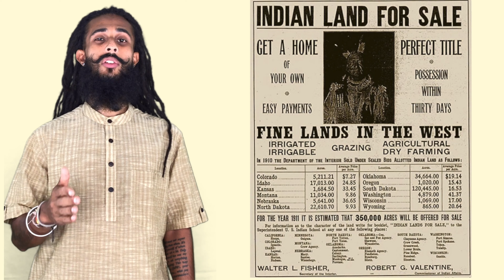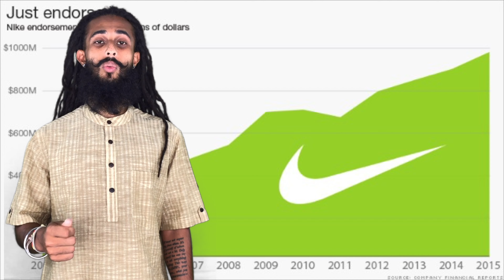100 Miles for Black Lives Run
Hello Internet,

My name is Raj Brahmbhatt. I will be running 100 miles within 24 hours from Thursday, midnight August 20th till Friday, midnight August 21st on the Active Oval at Piedmont Park.

Why, you may ask? The 100 Miles for Black Lives Run is to bring awareness to the inequality and injustices in our great nation dealt to people within the foreign and melanin communities, as well as to aid those that need help during these trying times. The goal is to raise $1,000,000 to disburse to schools, charities/foundations and families within the city of Atlanta as well as Outside the Perimeter.

The money raised will be completely in my control and will not be spent at all for personal needs or go to charities/organizations or foundations, where any portion of a dollar donated goes towards a board members pockets’. The entirety of the fund will go straight towards any school, charity or foundations that are on the ground directly impacting people in our colored communities.

Will running 100 miles stop cops from killing unarmed civilians? No it will not. Will running 100 miles stop kids from being held in cages on the border? Unfortunately No. Will it stop racism in the medical field? Nope? Will it bring more financial education and flow of money or ease of access to capital to black and brown communities? Sadly No.

At least not directly. But what my run will do is bring attention to some of those issues that plague these Great United States.

How can you help? I don’t expect much, but if you feel as strongly as I do about equality and justice for all, I urge you to do what you can.  There are a multitude of ways one can help if inclined to. One way is to donate, whatever you feel you can to the cause. Another way is to run alongside me to spread more awareness. Maybe you can’t run all 100 miles but just showing up counts too. I would greatly appreciate any help that I can get to spread the word.

Why am I doing this though? Yes I have my own agenda, and that is to suffer, suffer just a fraction of what our melanin brothers and sisters have suffered throughout history. I do not wish to place blame on any factor that has lead to the disenfranchisement of our melanin brothers and sisters but rather to accept the reality of what we face today and to begin making the changes within our communities to allow the forward progression of our people, for when we do better, America will become better.

If you know of any charities/foundations or organizations that would like to participate to gain more exposure or that need funding please reach out to me via email or social media. All the links will be provided below.

I myself will be doing my part by reaching out to small and large businesses throughout the month of August within the Atlanta midtown area as well as the spreading the word throughout the internet to see if anyone would like to endorse or sponsor me for the 100 Mile Run. If the word reaches the far and wide corners of the web hopefully other companies or businesses or possibly even celebrities/influencers will like to participate or donate. Every cent counts towards achieving our goal of $1,000,000.
Nothing is too small.

Thank you for your time and consideration. God Bless You and May God Bless America.

This is Raj Brahmbhatt, and I approve this message.